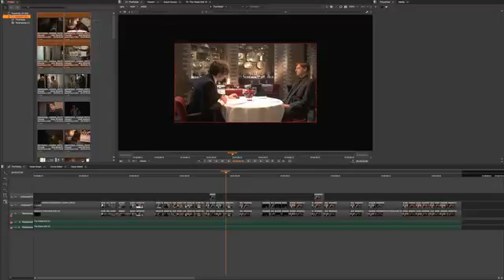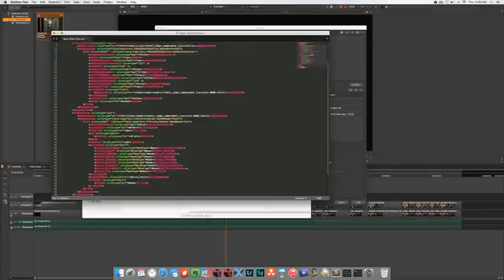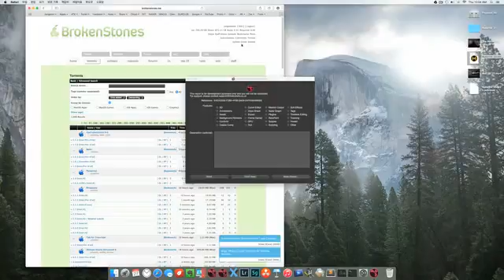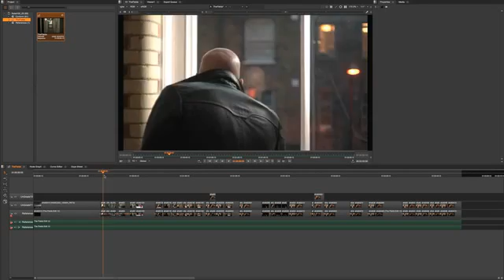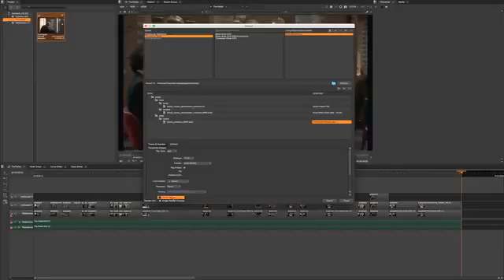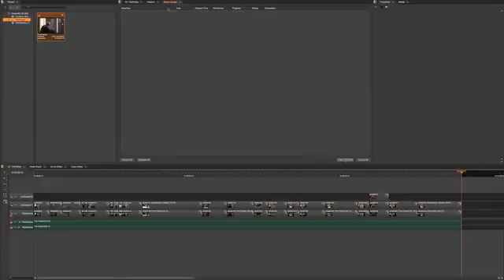NUKE102 25 Nuke Studio Export Part I